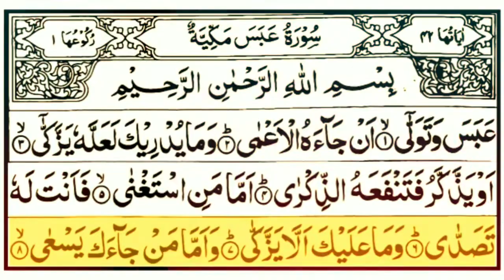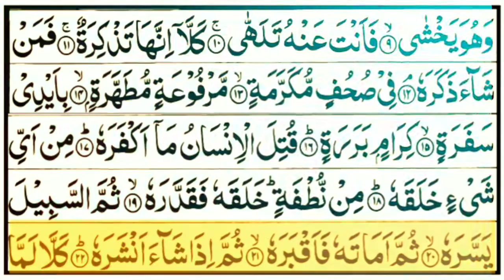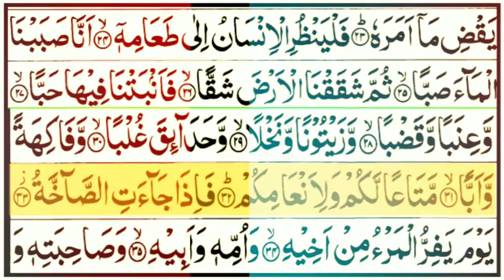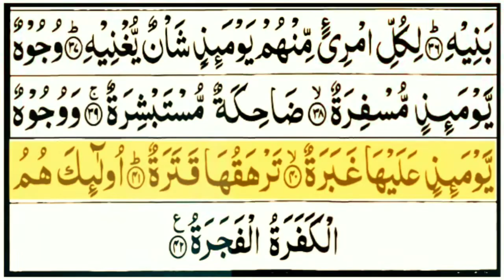Surah abasa complete Tilawat HD by Qari obaidullah Siddiqui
ویڈیو اچھی لگے تو شیٸر ضرور کرنا
مزید تلاوتوں کے لیے ہمارا چینل سبسکراٸب کریں